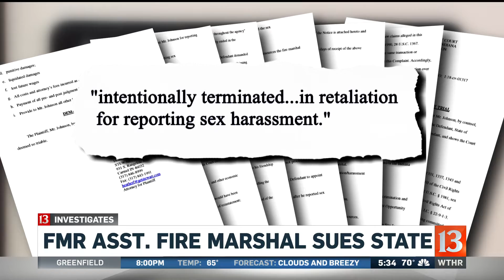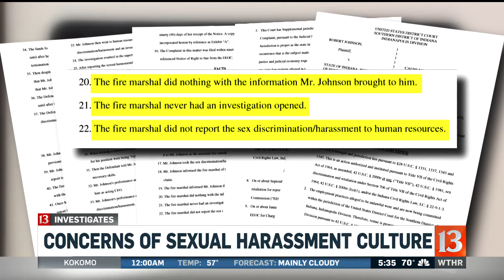Former assistant fire marshal sues state